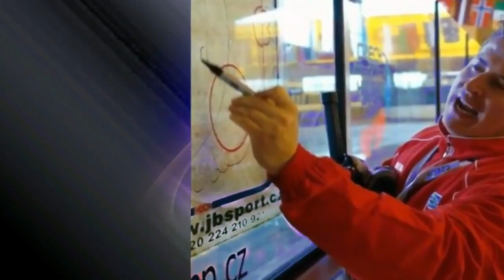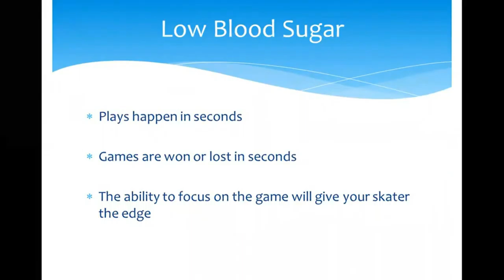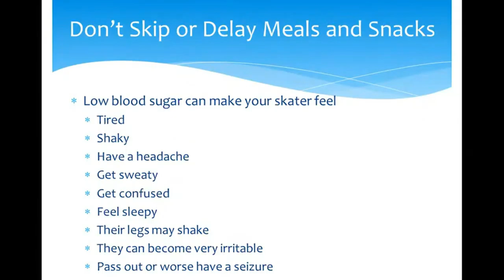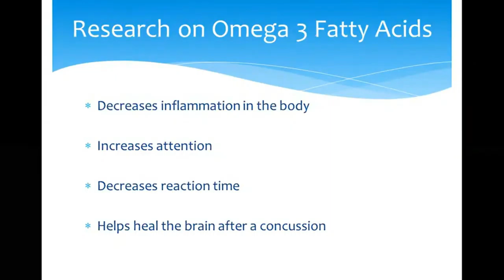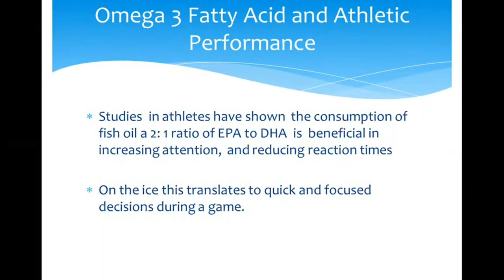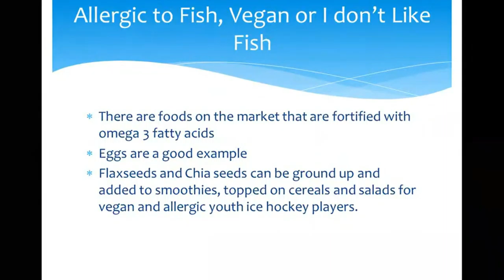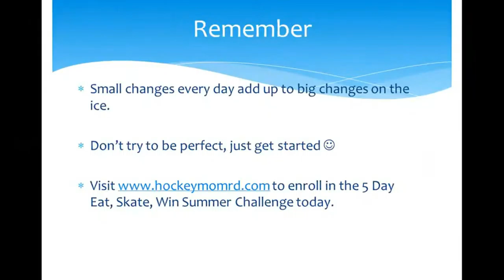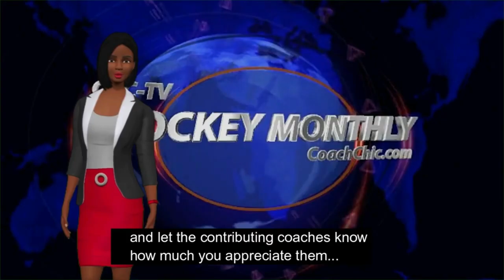CCC-TV Hockey Show - Episode 55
**FREE Monthly Hockey Advice From Some of Hockey's Top Advisors**:

Dr. Mike Bracko - Hockey Institute
Oldrich Jindra - Czech Style Hockey Training
Dennis Chighisola 'Coach Chic'
Kimberly Smith Lukhard - Nutrition Specialist
Dave Schmitz - The Band Man
Small Saves - Hockey Comics

where you will get access to lots of great hockey content
- Ask the Coach
- Podcast
- Masterminds
- Drills
- Latest In News Hockey
- General Skills Advice
- Puckhandling
- A Coach's Notebook
- Pleasing the Scouts

Yours in hockey,
Coach Chic